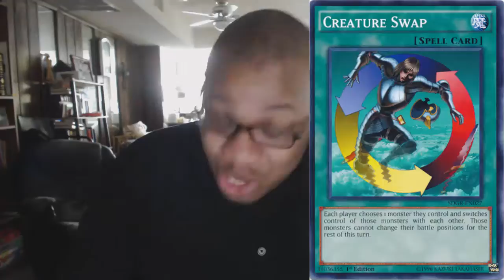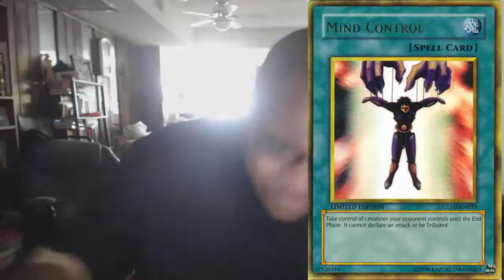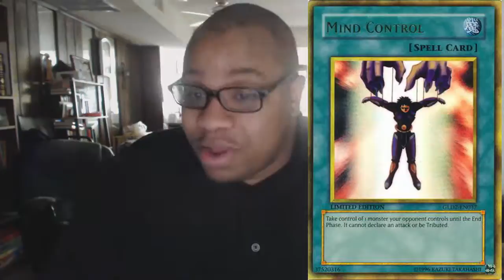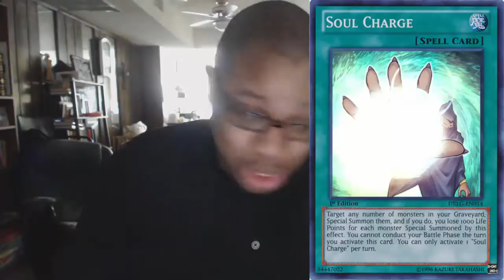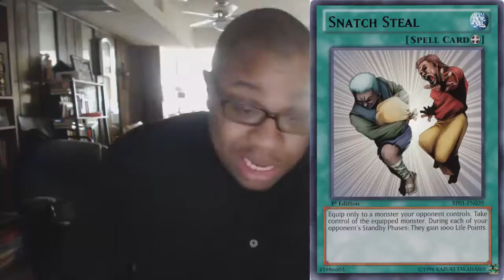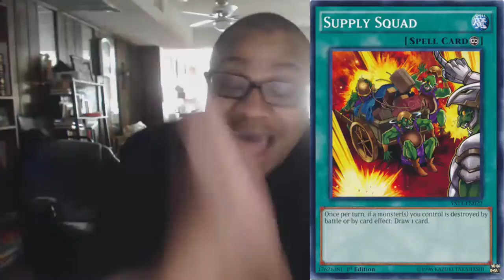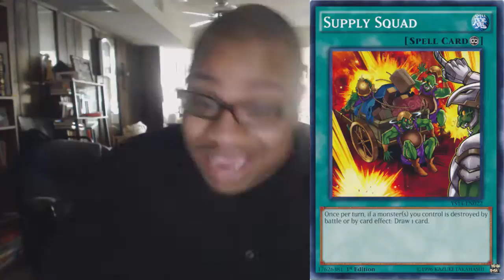Top 5: Most Hated Spells Cards (Live)